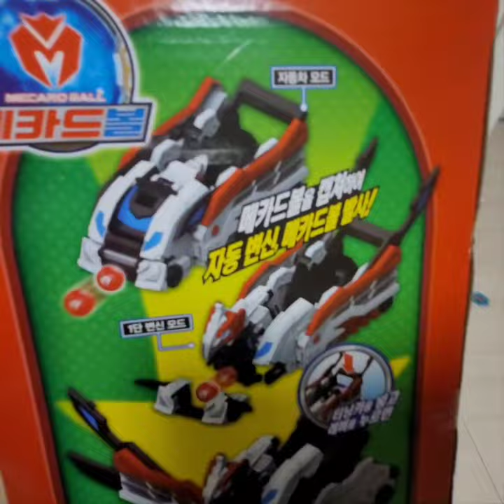메카드볼 피닉세이버 드디어 도착! 아칸 페탕 바이트울프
주문하면 늦게 오는 메카드볼..피닉세이버 ㅠㅠ
크리스마스 선물로 아이들이 좋아하겠죠??